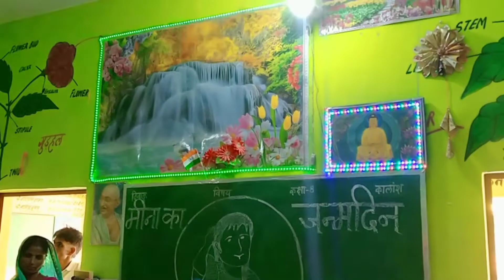ups Shamsher Nagar Barhpur Farrukhabad